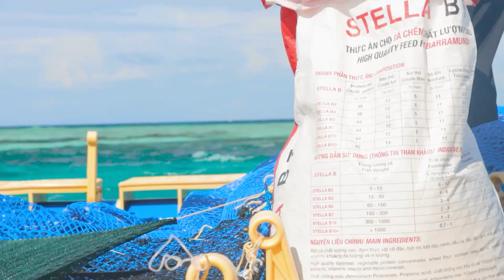Cultured Brown Marbled Groupers: from our farms to your plates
Sustainably cultured brown marbled, hatched and reared to sea transfer sizes at our Maniyafushi Research and Training Facility, grown to market size by pilot growout farmers of South Ari Atoll.